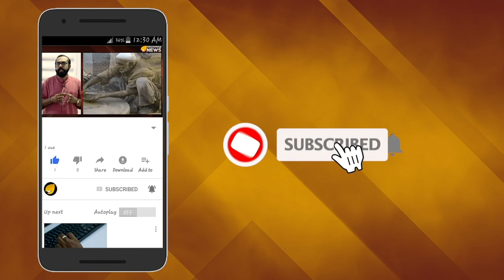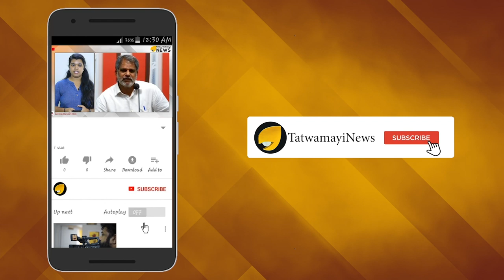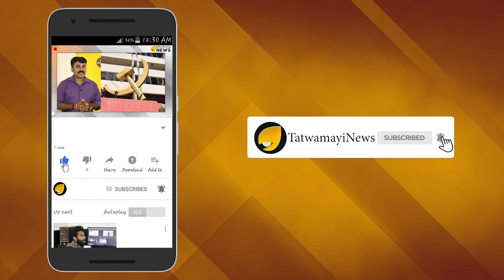അവിടെ ജീവനായി നെട്ടോട്ടം ഇവിടെ വെട്ടിവിഴുങ്ങല്‍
കനത്ത പ്രളയം തകര്‍ത്ത സ്വന്തം മണ്ഡലത്തില്‍ സന്ദര്‍ശനം നടത്താതെ  വയറുനിറയെ ചിക്കനും മട്ടണും കഴിച്ച് ഈദ് ആഘോഷിച്ച് കോണ്‍ഗ്രസ് നേതാവ് സിദ്ധരാമയ്യ.കഴിഞ്ഞ ഏതാനും ദിവസങ്ങളായി പെയ്യുന്ന പേമാരിയില്‍ കഴുത്തൊപ്പം വെള്ളത്തിലാണ് മുന്‍ മുഖ്യമന്ത്രി സിദ്ധരാമയ്യയുടെ മണ്ഡലമായ ബദാമി.